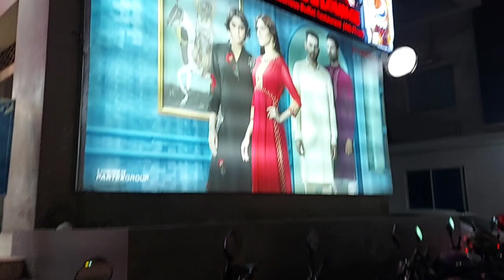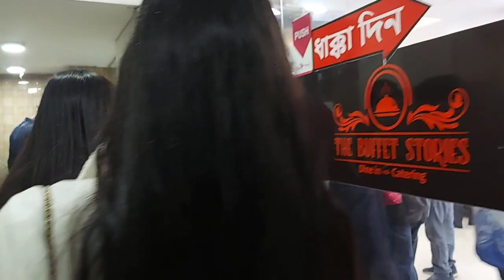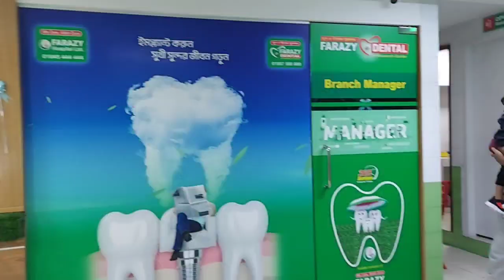বছরের শেষের ট্রিট টা বছরের শুরুতে নিয়েছি||ঘুরতে গিয়ে হাসপাতালে কেনো যেতে হলো||কি ঘটে গেলো